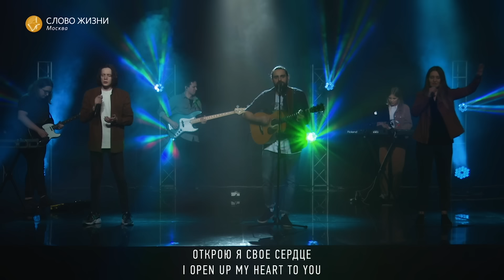Прикосновение Небес | Touch of Heaven | Карен Карагян | Слово жизни Music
В этом плейлисте мы выкладываем песни из еженедельных блоков прославления в исполнении лидеров прославления церкви «Слово жизни» Москва. Здесь есть как наши, так и зарубежные известные песни хвалы и поклонения.

Спасибо, что слушаете и поддерживаете нас!

Мы очень ценим вашу поддержку и стараемся наполнить вашу жизнь качественным прославлением и поклонением на русском языке.

"Touch of Heaven" by Hillsong | кавер "Прикосновение Небес"
Карен Карагян | Слово жизни Music